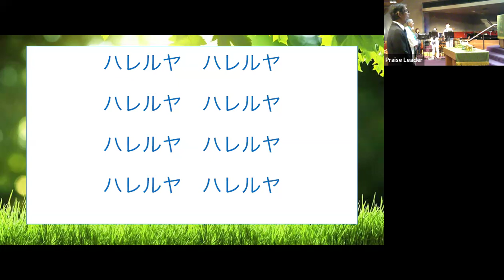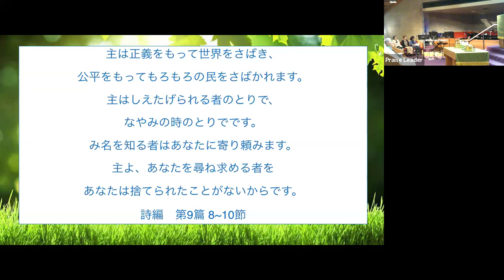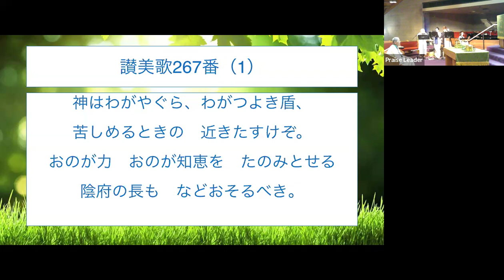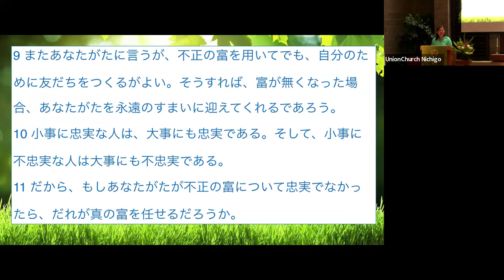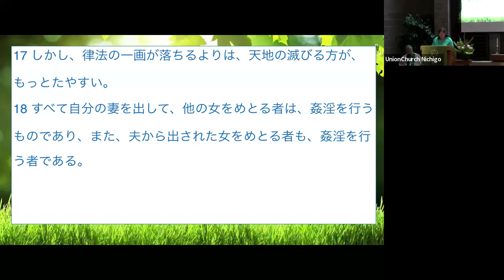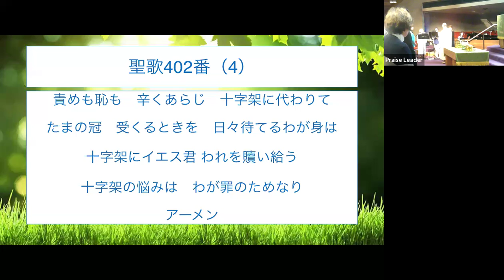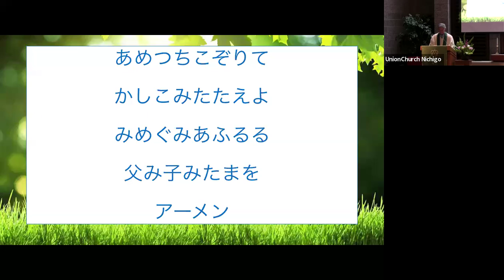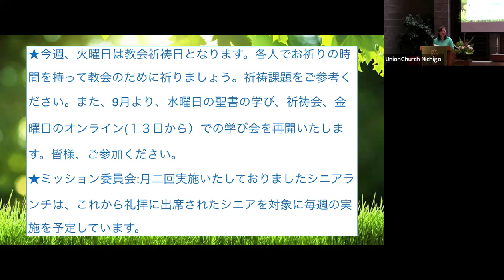“御霊の実―忠実” ルカによる福音書 16章 9-18節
9/1/2024
ロサンゼルス合同教会
牧師 白岩正明